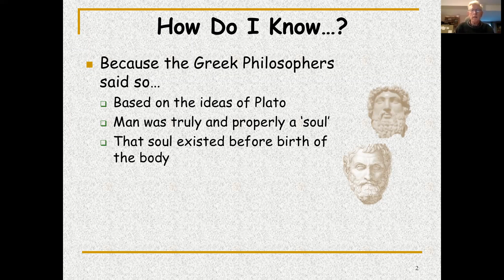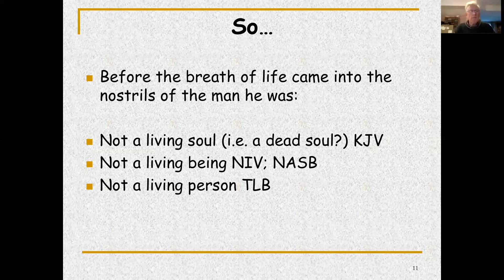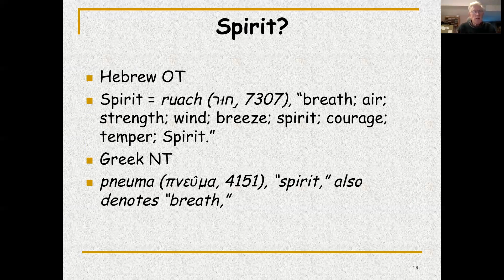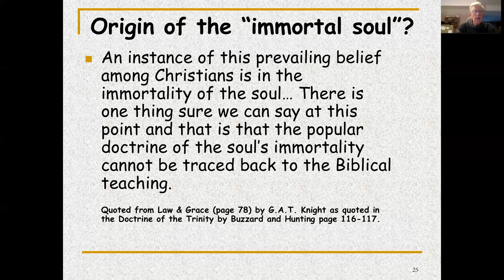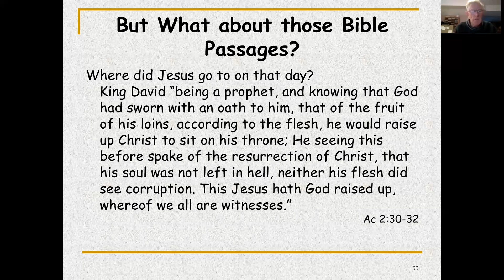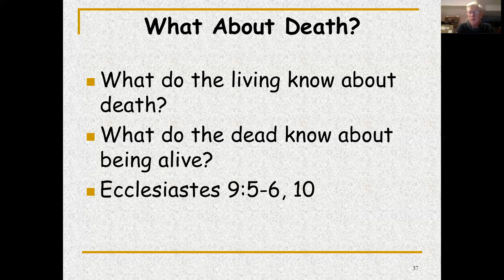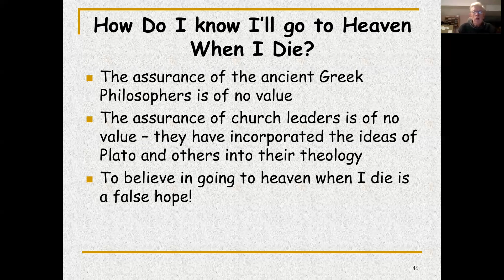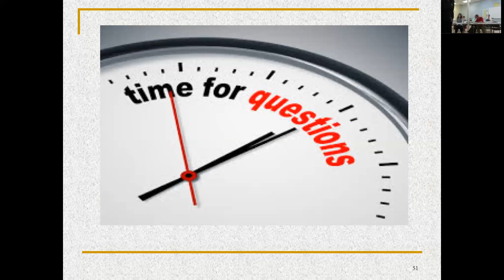Does the Bible teach I will go to Heaven when I die? - Martin Webster, Class #2